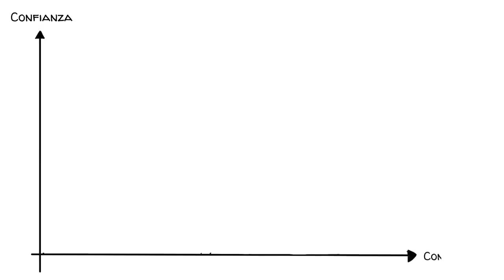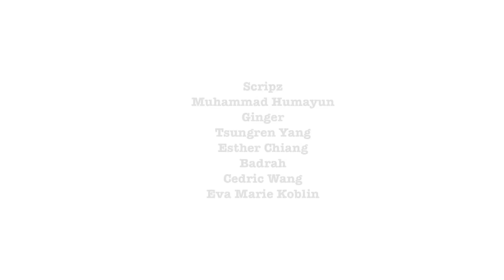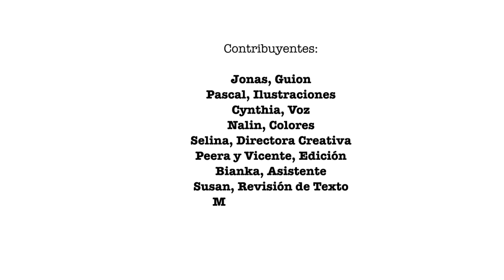El Efecto Dunning Kruger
El efecto Dunning Kruger es un sesgo cognitivo que hace que las personas crean que son más inteligentes y capaces de lo que realmente son. El efecto está relacionado con la ineptitud general de las personas para reconocer su falta de capacidad. Para saber cómo sucede esto y qué puedes hacer para evitar que te suceda, mira nuestro video.

¡Únete y apóyanos!

Fuentes

Colaboradores de vídeo

Guión: Jonas Koblin
Artista: Pascal Gaggelli
Voz: Cynthia Borja
Colores: Nalin
Edición: Peera Lertsukittipongsa y Vicente Mora
Producción: Selina Bador
Asistente de producción: Bianka
Corrección de texto: Susan
Hecho con MinuteVideos